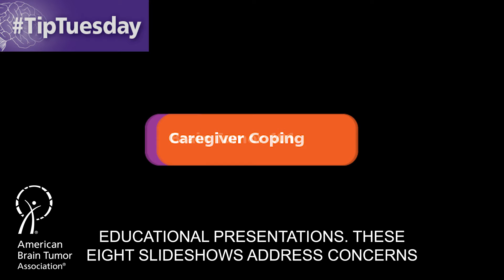ABTA's New Brain Tumor Educational Presentations: ABTA's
The ABTA believes it is important to find support during the difficult journey of a brain tumor. Watch this week's TipTuesday to learn about the ABTA's new Brain Tumor Educational Presentations.

Join us for the ABTA's TipTuesday series. In this series, the ABTA provides practical tips and techniques to manage a brain tumor diagnosis. This video series is intended for everyone and especially geared towards patients and caregivers of brain tumors.

For more support and resources that you may find useful during your brain tumor journey, please

Other resources:

If you or someone you love is newly diagnosed with a brain tumor, consider the first steps to take: